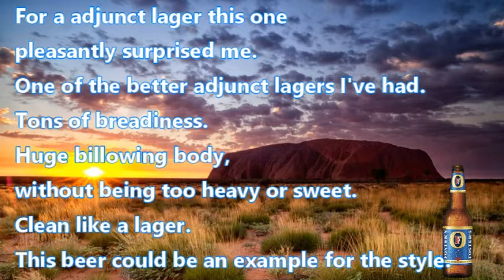Foster's Beer 포스터 맥주